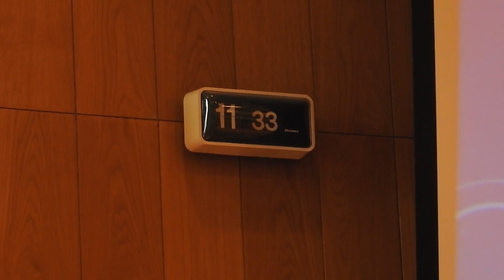Finland trip finland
Technika/Gear:
Camera: Nikon Coolpix p900, GoPro Hero+